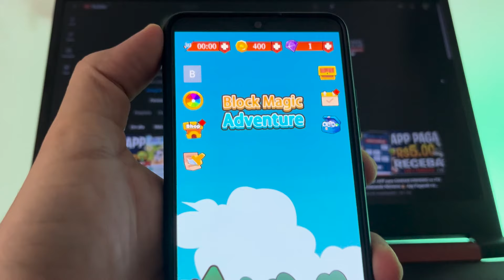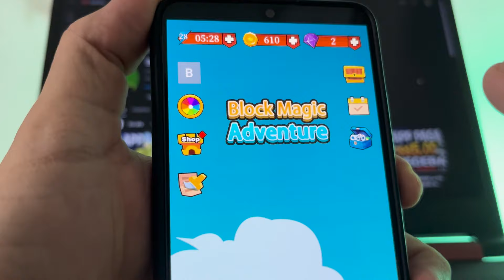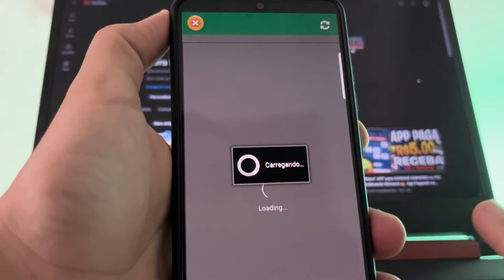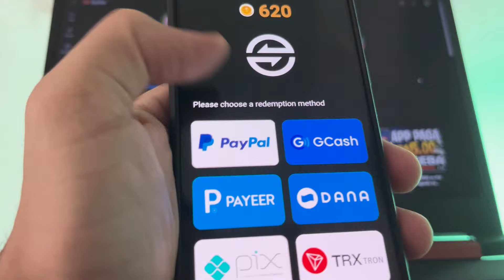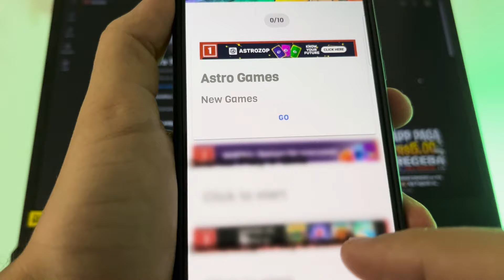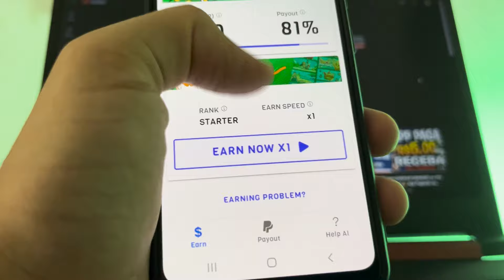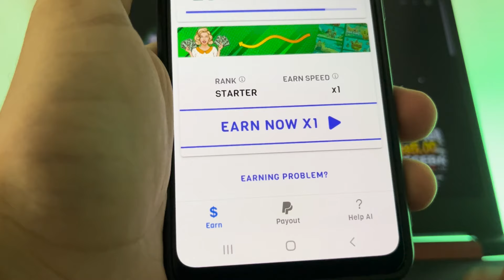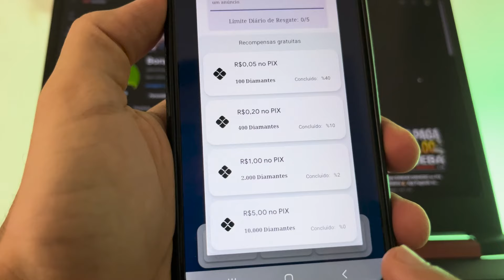APP de JOGO que GANHA DINHEIRO de VERDADE via PIX 2024 👉Pagando até R$22 Rápido💸 App Pagando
Novo app para ganhar dinheiro via pix e pagbank, ótimo para fazer renda extra pelo celular. E veja também provas de pagamento de jogos que ganha dinheiro de verdade.